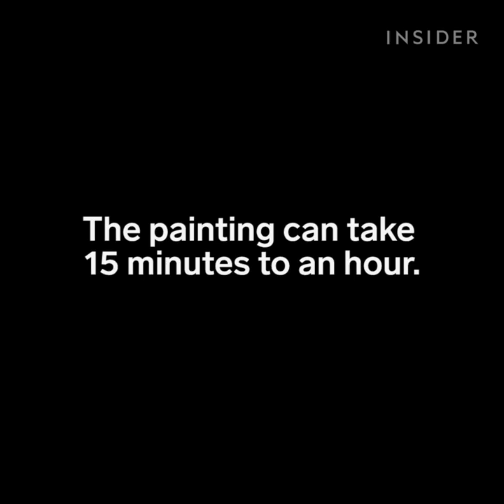This balayage technique gives you a sun-kissed ombré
Fluid Hair Painting was invented by KL Christoffersen.